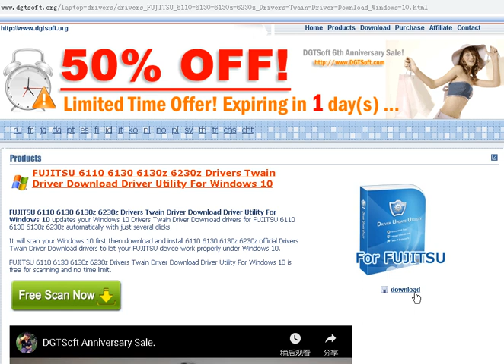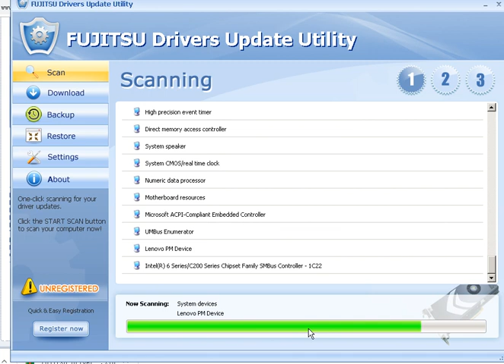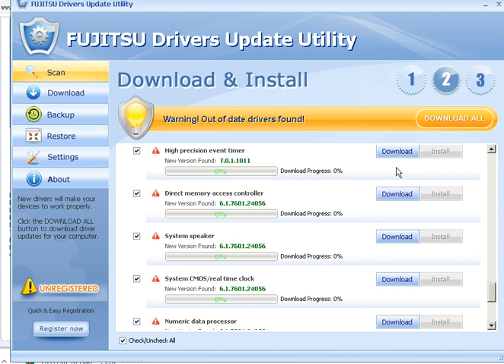FUJITSU 6110 6130 6130z 6230z Drivers Twain Driver Download Driver Utility For Windows 10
FUJITSU 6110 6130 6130z 6230z Drivers Twain Driver Download Driver Utility For Windows 10 updates your Windows 10 Drivers Twain Driver Download drivers for FUJITSU 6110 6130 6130z 6230z automatically with just several clicks.

It will scan your Windows 10 first then download and install 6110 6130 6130z 6230z official Drivers Twain Driver Download drivers to let your FUJITSU device work properly under Windows 10.

FUJITSU 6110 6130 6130z 6230z Drivers Twain Driver Download Driver Utility For Windows 10 is free for scanning and no time limit.